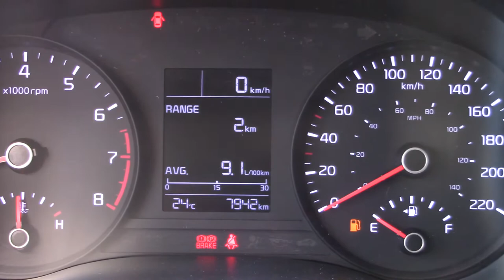Kia / Rio/2020 - 3433